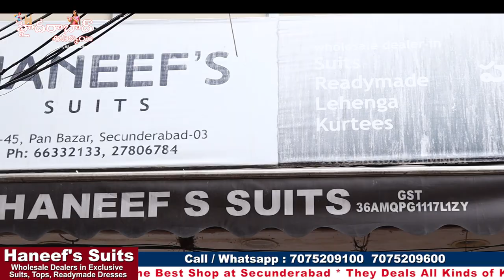Latest Kurtis and Long Gown Collections from Haneef's Suits || Secunderabad biggest Wholesale Shop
Today I am going to explore Haneef's Suits Different models of Kurtis  Collection. They are Wholesale dealers for Exclusive suits, Tops and Ready to wear Dresses Collections.They have one more shop Haneef's Brothers.in Haneef's Brothers Dealers all kinds of Saree Collections.this shop having huge collections and good quality with low range. 5% GST will be there on Total purchases. We have Video call & Transport facility available. For Online Purchases minimum bill Rs. 5000/-